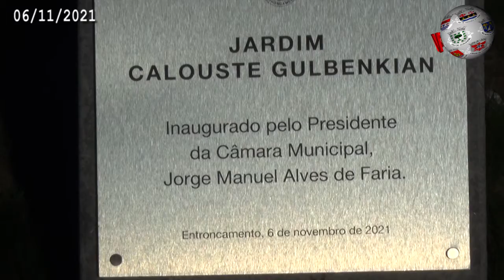ENTRONCAMENTO Inauguração do Jardim Calouste Gulbenkian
Foi inaugurado hoje, dia 6 de novembro, o Jardim Calouste Gulbenkian, um investimento do Município de cerca de 105 mil euros.
O novo jardim que se situa entre a Rua Dr. Francisco Sá Carneiro e a Rua Calouste Gulbenkian é um espaço verde, com vários percursos pedonais de ligação entre estas duas artérias da cidade, com zonas arbóreas e de relvado que permitem descansar ou passear ao ar livre num espaço agradável.
Com uma área de intervenção: 3 502,00 m2, o jardim é da responsabilidade do Projetista: OpeenGreen – Arquitetura Paisagista, Lda., tendo sido a empreitada entregue à firma: Jardim Espontâneo – Arquitetura Paisagista Unipessoal, Lda.
Assista à  reportagem da Rádio Hertz: